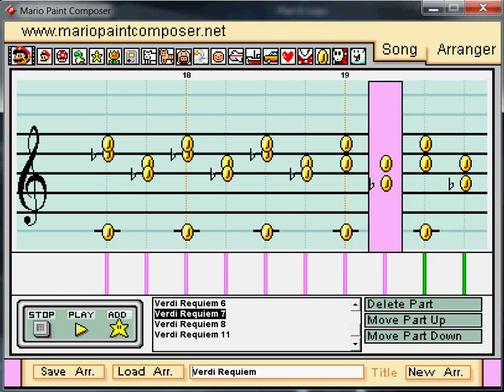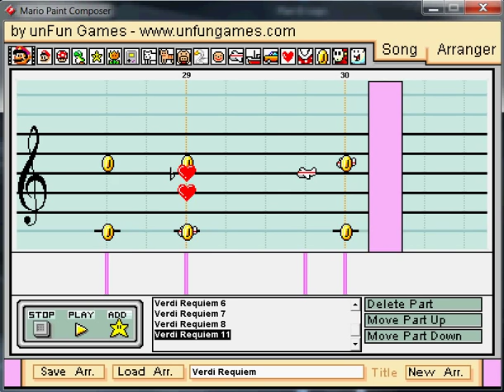Verdi Requiem Dies Irae - Mario Paint Composer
My first MPC ever. Enjoy.